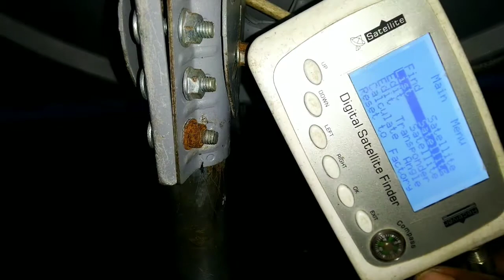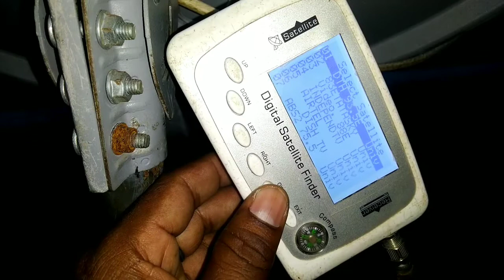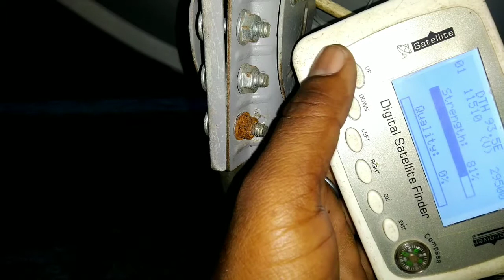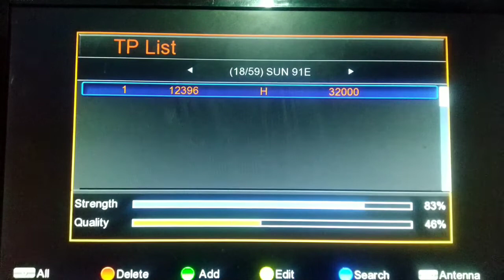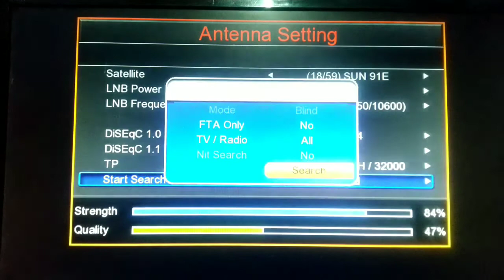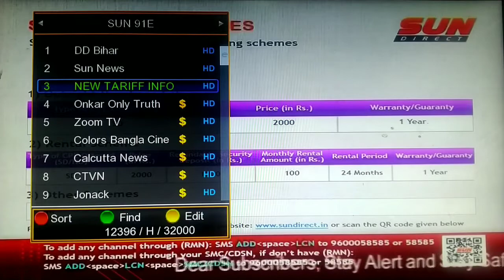Measat#Sun Direct#Big TV#independent#91.5E SUN DIRECT FULL SETTING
Sun Direct#Mea set#independent#91.5e satellite full setting